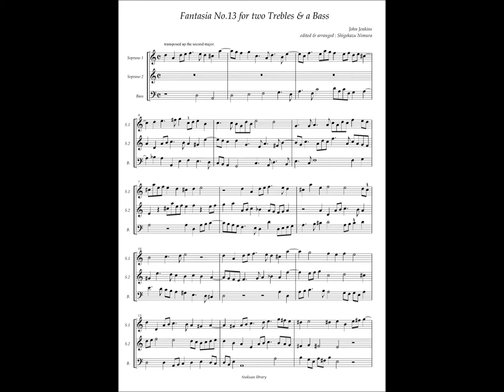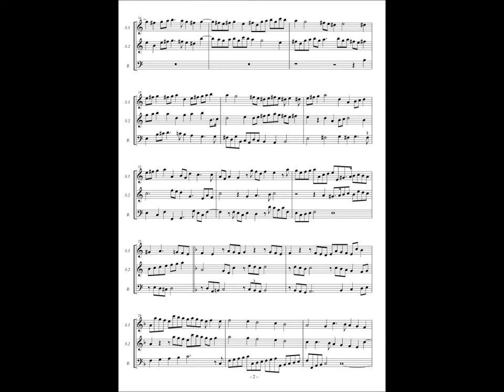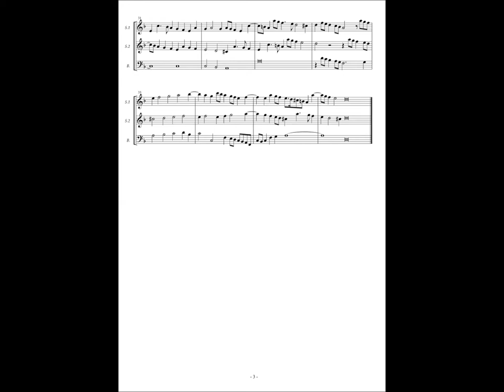John Jenkins, Fantasia for two Trebles & a Bass No.13